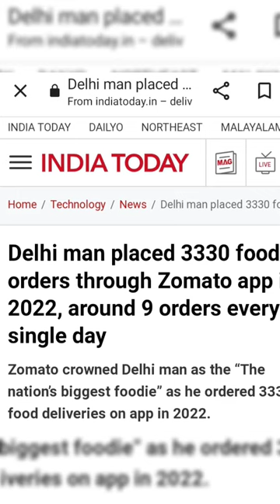Three Amazing World Record Pizza, Cockroach, Yunessun Spa Restaurant. (Fact Video 8)!!!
Dive into the fascinating world of knowledge with our Daily Fact Shorts! 🌟 In just a minute, discover mind-blowing facts, trivia, and insights that will leave you amazed. Join us every day as we uncover the hidden gems of information from around the world. Get ready to expand your horizons and become a true fact enthusiast.

हमारे दैनिक तथ्य शॉर्ट्स के साथ ज्ञान की आकर्षक दुनिया में गोता लगाएँ! 🌟 बस एक मिनट में, चौंका देने वाले तथ्यों, सामान्य ज्ञान और अंतर्दृष्टि की खोज करें जो आपको आश्चर्यचकित कर देगी। हर दिन हमसे जुड़ें क्योंकि हम दुनिया भर से जानकारी के छिपे हुए रत्नों को उजागर करते हैं। अपने क्षितिज का विस्तार करने और सच्चे तथ्य उत्साही बनने के लिए तैयार हो जाइए। एक भी तथ्य न चूकें - अभी सदस्यता लें!